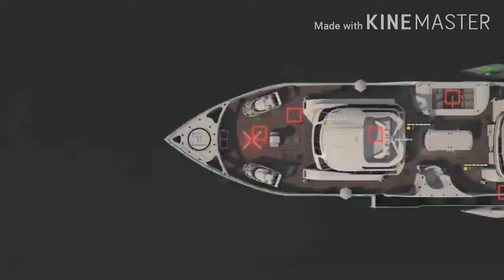Kangana ranawat ko mili dhamki😱?? ||Kangana ranawat ko Kyu mili dhamki full update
Tags-kangana kanganaranawat kangana ranawat news breaking news breakingnews movie bollywood bollywoodnews bollywood news update full update full news